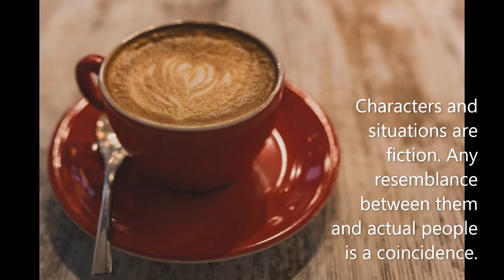Outed-Chapter 22-Gay soft spoken ASMR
For a day, Mitch has lived in a dread. Reality's coming.